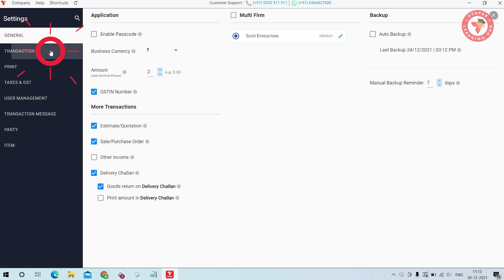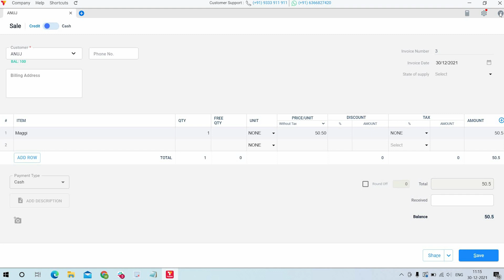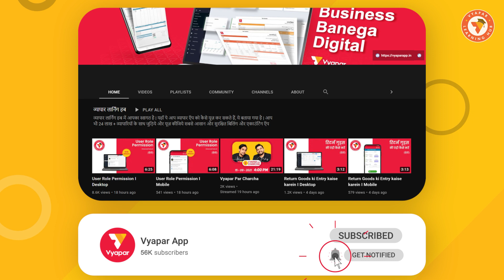Round off Kaise karein transaction ka amount I Desktop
. Kisi bhi transaction ke total amount ki decimal values ko round off kare vyapar app mein, Janiye kaise? Isi ke sath ye bhi janange ki-
1. Round off ki jarurat kyu hoti hai?
2. Time on transaction on kaha se karein?
3. Invoice mein total amount ko round off kaise karein?
4. Particular invoice ke liye round off ko off kaise karein?